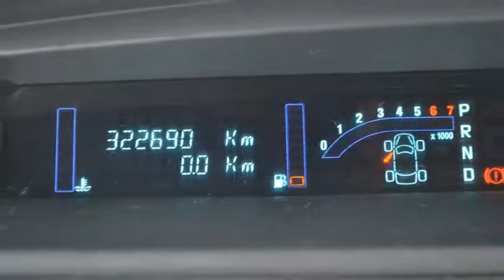Renault Scénic 1.6-16V Dynamique Luxe Automaat Airco ECC LPG G3 Panodak Inruil mogelijk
74-TF-BJ 322.690 km
  Prijs:     € 2.448
  Merk:     Renault
  Model:     Scénic
  Type:     1.6-16V Dynamique Luxe Automaat Airco ECC LPG G3 Panodak Inruil mogelijk
  Bouwjaar:     2006
  Transmissie:     automaat
  Kleur:     Zwart metallic
  BTW/Marge:     marge

Accessoires
* 3e remlicht
* ABS
* Airbag bestuurder
* Airbag passagier
* Airconditioning
* Bandenspanningcontrolesysteem
* Bluetooth telefoonverbinding
* Boordcomputer
* Buitentemperatuurmeter
* Climate control
* Cruise control
* Deelbare achterbank (ongelijke delen)
* EBD
* ECC
* Hoofd-airbags voor en achter
* Hoofdsteunen achter
* Lichtmetalen velgen 16 inch
* LPG G3 onderbouw installatie
* Metallic lak
* Middenarmsteun voor
* Mistlampen voor
* Multifunctioneel stuurwiel
* Panoramadak
* Parkeersensoren achter
* Ruitenwisser achter
* Schuif (kantel) dak van glas elektrisch bedienbaar
* Side-airbags
* Startonderbreker
* Startonderbreking
* Stuur bekleed met leder
* Stuurbekrachtiging
* Stuurkolom in hoogte verstelbaar
* Trekhaak

Een nette, goed rijdende auto voorzien van vele luxe extra's. De auto heeft nog APK tot augustus 2016. De auto is voorzien van een onderbouw LPG G3 installatie. De distributieriem is vervangen bij 234600 kilometer.
7825 XE EMMEN (rondweg)